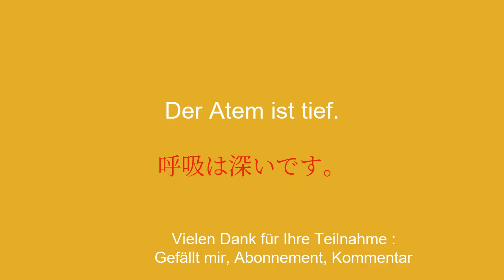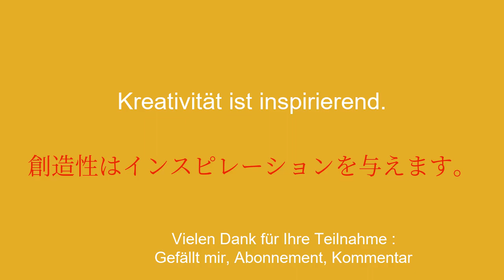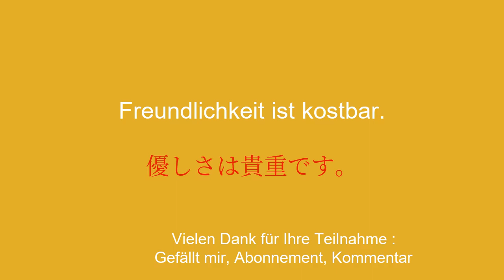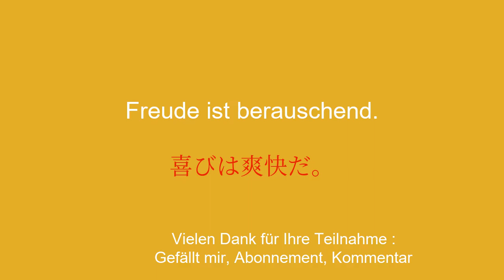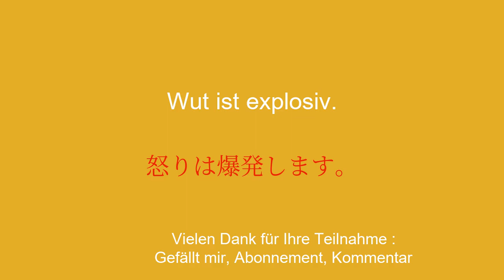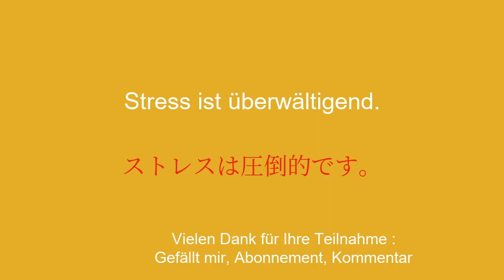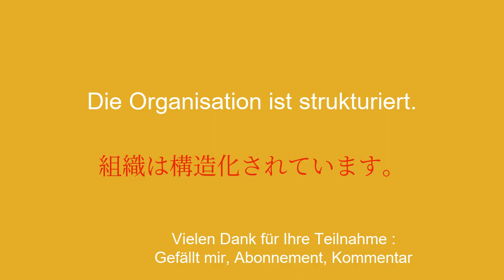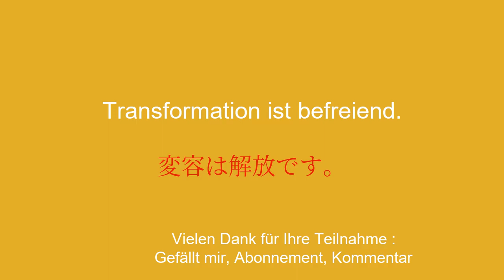Japanisch lernen: gebräuchliche Wörter und Sätze